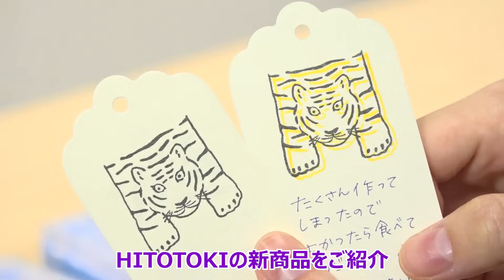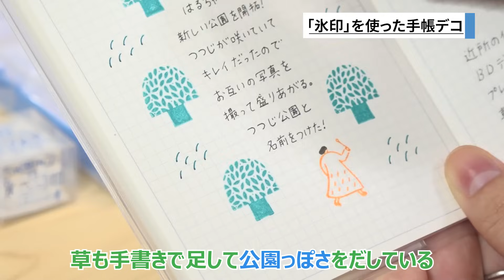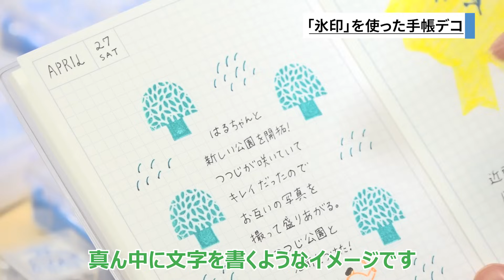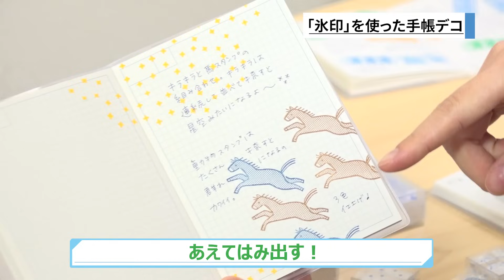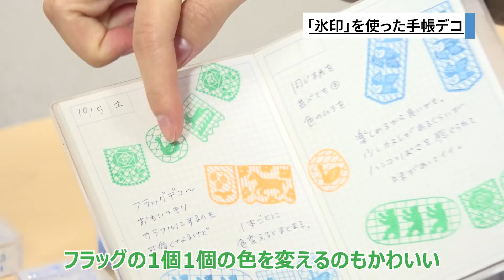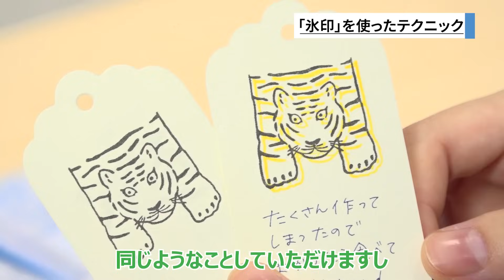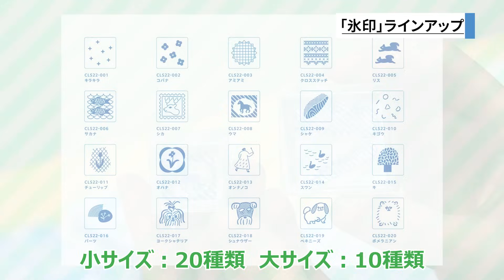【手帳デコが楽しくなる新アイテム！】ズレない、裏抜けしない♪捺しやすさを追求した透明スタンプ「氷印」&カバー付きでさらに使いやすいHITOTOKI NOTE新作ラウンドジップタイプをご紹介｜キングジム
今回は動画では、手帳デコが楽しくなる新アイテムをご紹介します。捺しやすさを追求した透明スタンプ「氷印」とカバー付きでさらに使いやすいHITOTOKI NOTE新作「ラウンドジップタイプ」が登場。さらに「氷印」を使ったおすすめの手帳デコもご紹介していますので、ぜひチェックしてみてください！

＼ 動画内でご紹介したアイテムはこちら！ ／
▼HITOTOKI NOTE（ヒトトキノート）

【手帳デコが楽しくなる新アイテム！】
ズレない、裏抜けしない♪捺しやすさを追求した透明スタンプ「氷印」
&カバー付きでさらに使いやすいHITOTOKI NOTE新作「ラウンドジップタイプ」をご紹介！
0:00 捺しやすさを追求した透明スタンプ「氷印」&カバー付きで使いやすいHITOTOKI NOTE新作をご紹介！
0:30 HITOTOKI NOTE新作「ラウンドジップタイプ」のご紹介
0:50 HITOTOKI NOTE特長 _ ①軽量なプラスチックファスナー仕様
1:06 ②傷や汚れがつきにくいカバー素材
1:15 ③すぐ使い始められるノートと下敷き
1:29 ④たっぷり収納できるポケット
2:11 ラインアップ紹介
2:28 「氷印」のご紹介
3:47 「氷印」の特長 _ インクがついているのが分かりやすい
4:39 拭き取れば汚れがすぐ落ちる
4:48 「氷印」使用イメージ
6:12 「氷印」使った手帳デコ _ 「キ」と「オンナノコ」のスタンプを使った手帳デコ
6:12 「キ」のスタンプを使った手帳デコ
7:10 大サイズ「ヤマ」のスタンプを使った手帳デコ
7:43 「ウマ」と「キラキラ」のスタンプを使った手帳デコ
8:42 「フラッグセット」のスタンプを使った手帳デコ
9:25 「氷印」を使ったテクニック
11:01 「氷印」のラインアップ
11:49 「氷印」6個セットのご紹介
13:03 エンディング

＼ 新作の切手風KITTAで作るライフログ♪ ／

＼ 手帳デコ初心者&上級者！ ／

【株式会社キングジム】
キングジムは、ファイルと「テプラ」や「ポメラ」などの電子文具を核とした、情報整理用品のメーカーです。

「独創的な商品を開発し、新たな文化の創造をもって社会に貢献する」

この経営理念のもと、これまでの文具・事務用品の領域を超えた積極的な商品開発にチャレンジし、新たな時代を切り拓く商品づくりを続けています。